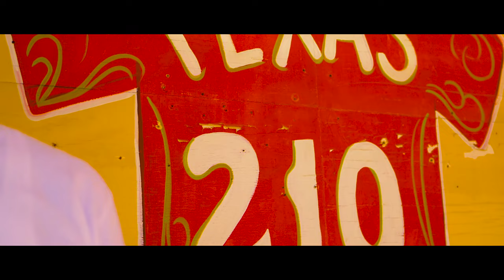SOSANANTONE - "OPPY"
NAWFEAST streaming on all platforms now!